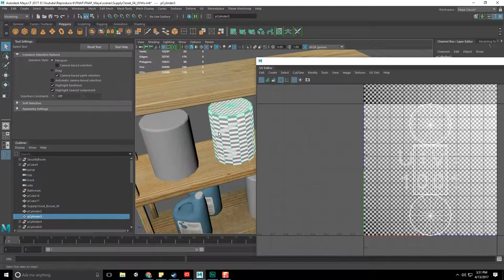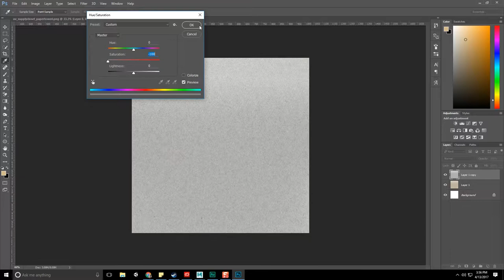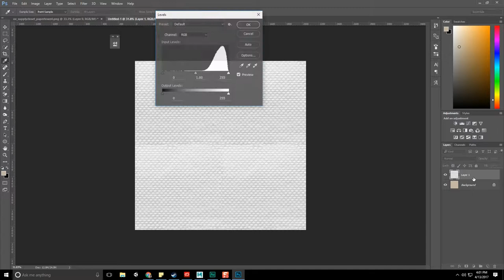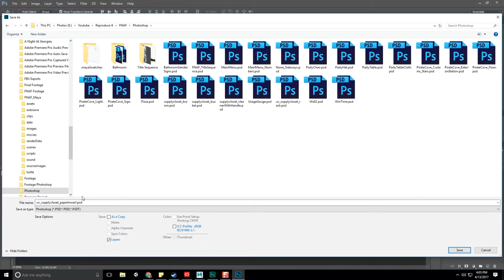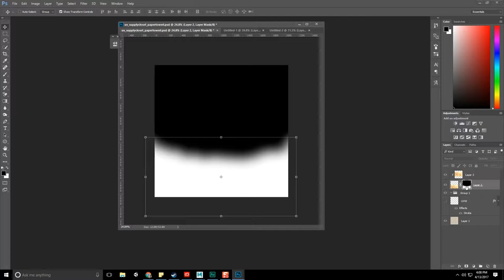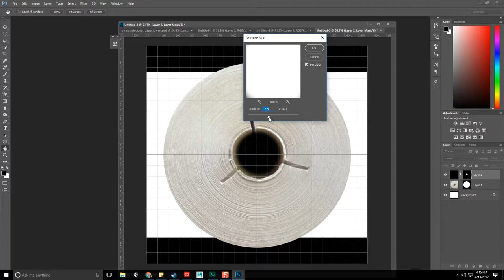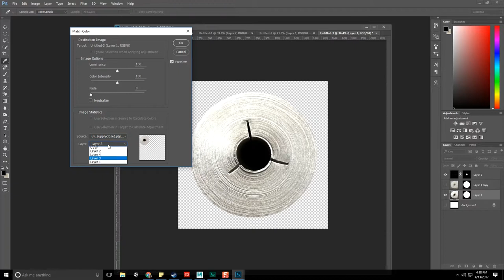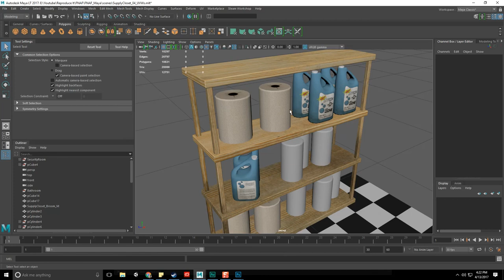FNAF in Unity + Vive - 98 - Paper Towel Texturing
Tackling the first cylindrical object on the shelf inside the supply closet by texturing it as paper towel in Maya LT and Photoshop for my implementation of FNAF.

Your support helps me make new content!